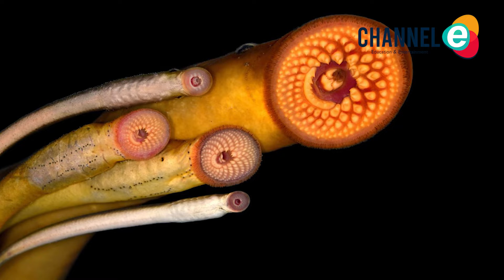Fakta Menarik Vampir Laut, Makhluk Misterius yang Haus Darah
Dalam film, vampir digambarkan sebagai makhluk penghisap darah yang biasanya identik dengan gigi taring tajam dan kulit pucat. Meski diceritakan sebagai makhluk menyeramkan, tapi kamu gak perlu khawatir sama mereka. Karena vampire adalah makhluk mitologi yang tentunya kamu gak bakal kamu temui.

Eits, tapi tunggu dulu. Bagaimana jika makhluk semacam vampire benar-benar ada di dunia nyata? Yup, dia adalah lamprey. Hewan aneh yang menghuni perairan ini memiliki nama latin Petromyzon marinus. Mereka berasal dari Amerika serikat dan telah menyebar ke seluruh lautan di dunia, termasuk Indonesia. Seperti julukannya, lamprey adalah vampir laut yang menghisap darah ikan lain untuk bertahan hidup. Penasaran dengan hewan misterius ini? Yuk, simak 7 fakta menarik tentang si vampire laut!